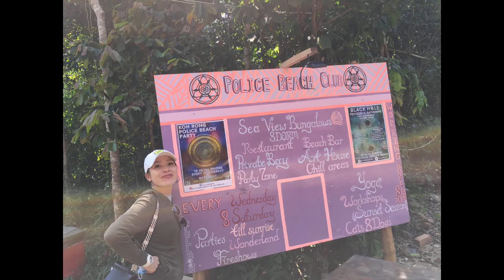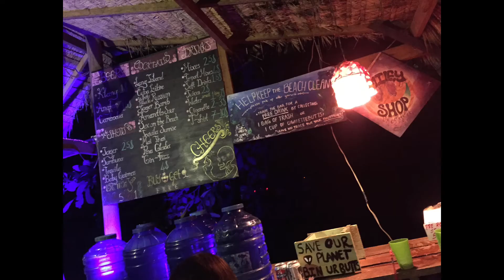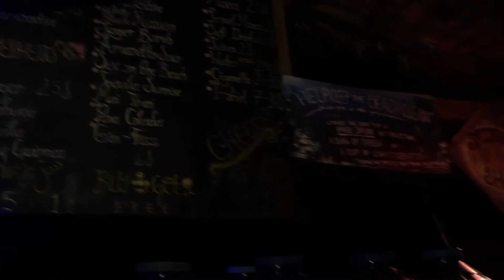🇻🇳🇯🇵🛫🇰🇭カンボジアの秘境ロン島のビーチパーティに行きました！We went to a beach party on the unexplored Rong island in Cambodia!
カンボジアの港町、シアヌークビルから高速船で約40分のロン島に友人と2019年に行った時の映像です。
自然が残った海で、月に数回開催されるビーチパーティにも参加。
綺麗な海と自然に癒された旅でした。
We went with a friend to Rong Island, which is about 40 minutes by high-speed boat from Sihanoukville, a port city in Cambodia.
Participate in beach parties held several times a month in the sea where nature remains.
It was a trip that was healed by the beautiful sea and nature.